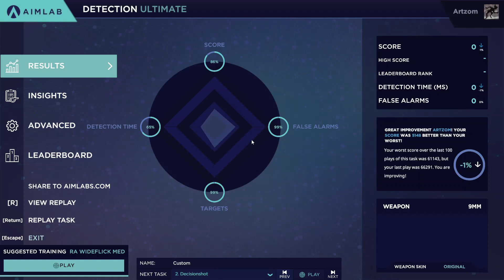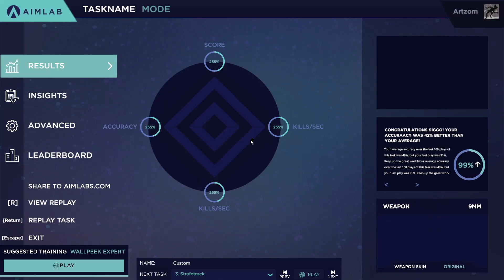#370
My gpu isn't working so I'm having more trouble than usual.

0:00 - Detection Ultimate
0:48 - Decisionshot Ultimate
1:56 - Strafetrack Ultimate
3:07 - Linetrace Ultimate
4:17 - Gridshot Ultimate